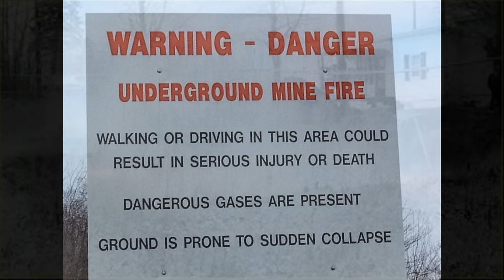CONHEÇA 5 CURIOSIDADES SOBRE A CIDADE FANTASMA QUE QUEIMA HÁ 60 ANOS